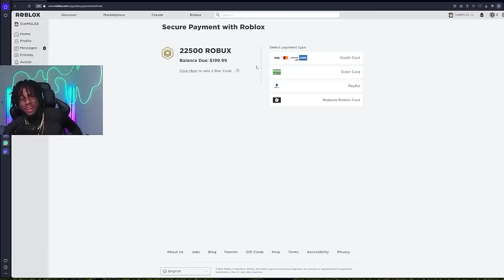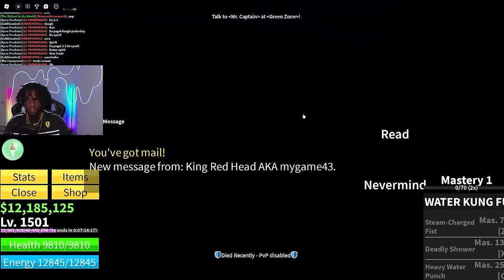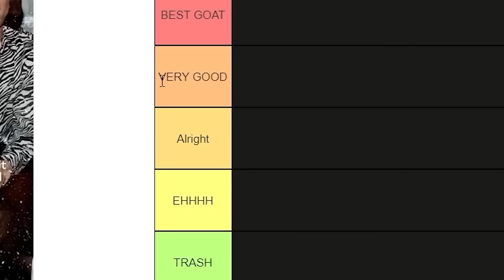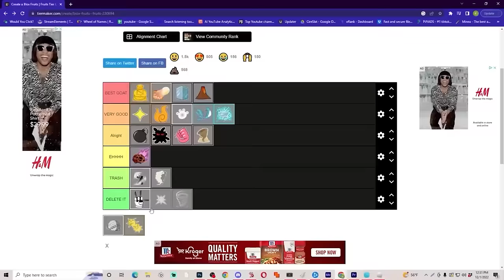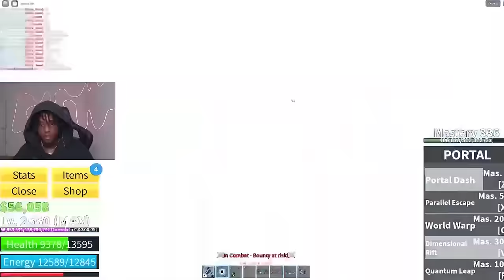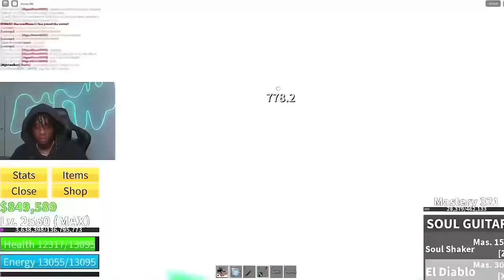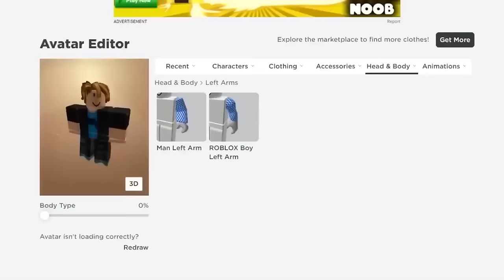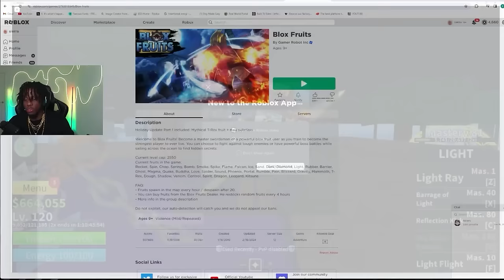Level 1 - 2550 With ALL FIGHTING STYLES "Noob To Pro" in Blox Fruits